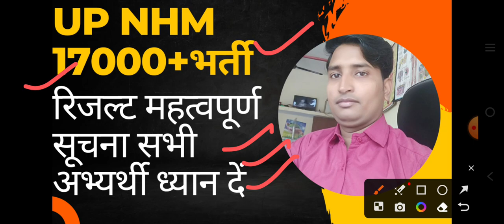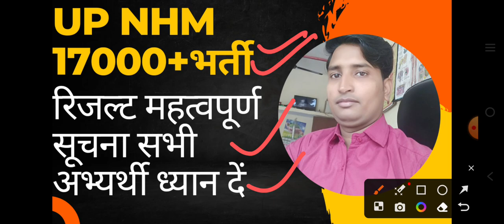UP NHM 17000+ POST भर्ती रिजल्ट घोषित के लिए महत्वपूर्ण सूचना